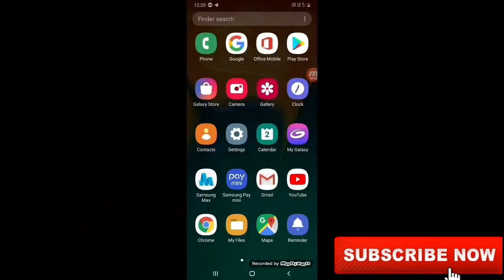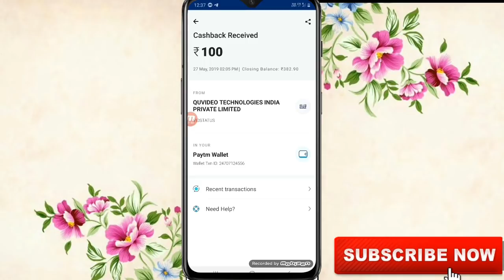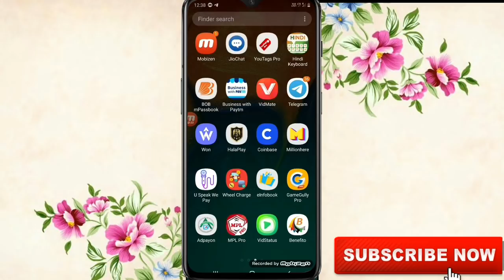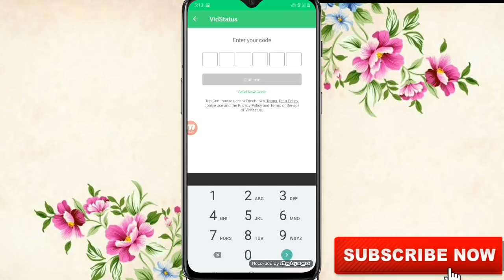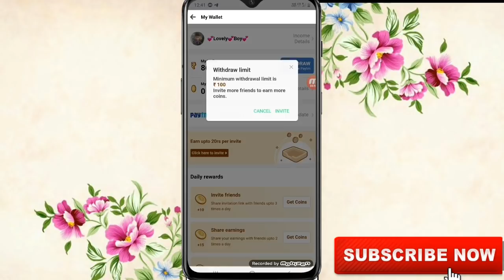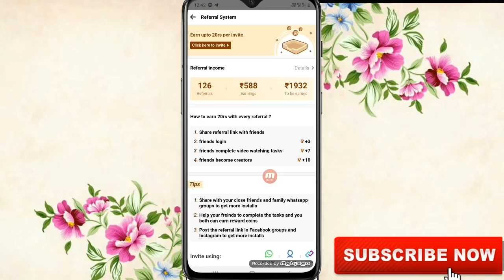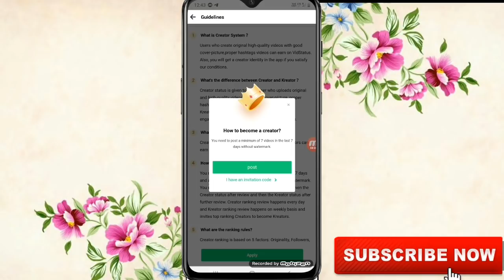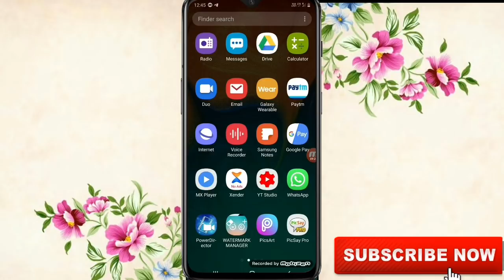आ गया Youtube का बाप 2019 !! YouTube pr Video Upload Karke Paise Kaise Kamaye !! Best Self Earning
Hello my dear frnds

फ्री में पैसा कमाने के लिए इस ग्रुप को जोइन करे